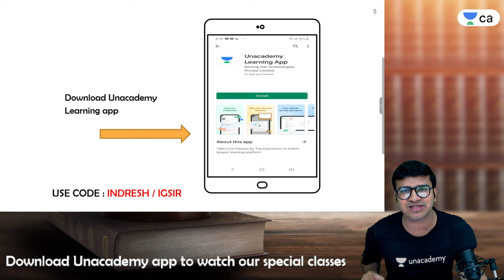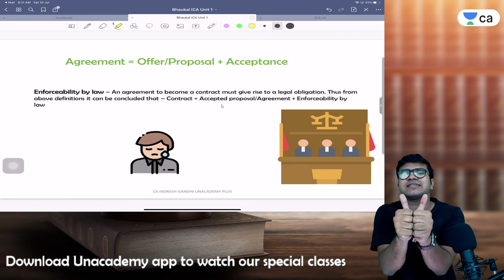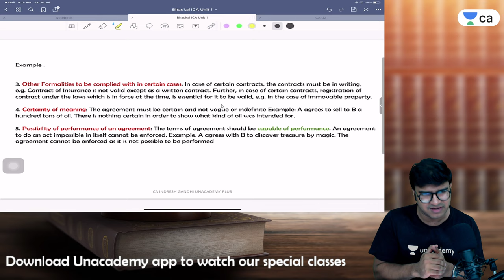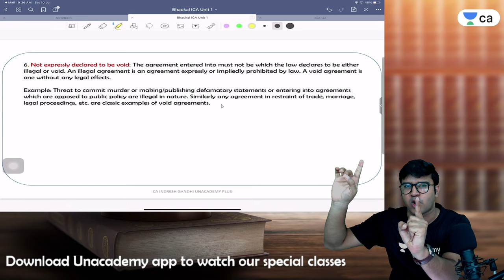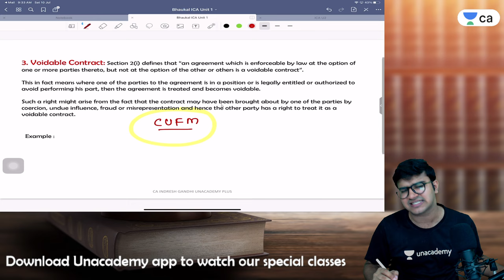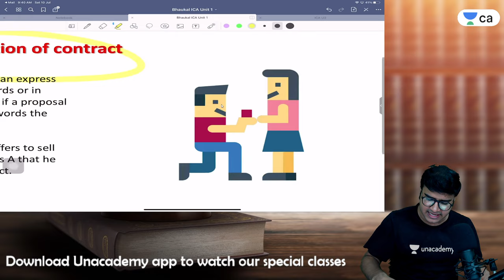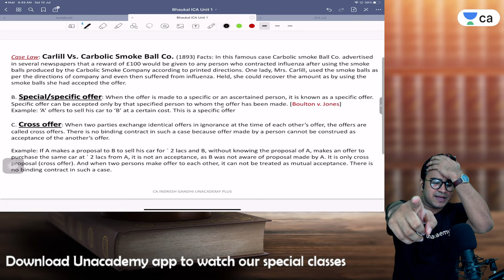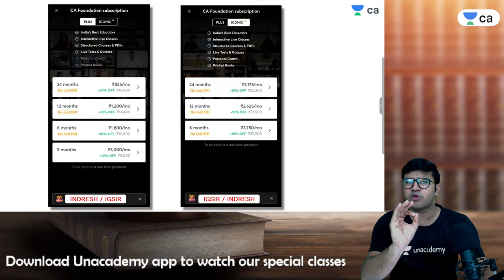Indian Contract Act | Full Revision | Unacademy CA Foundation Pro | Indresh Gandhi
In this session, Indresh Sir will take Complete Revision from the Indian Contract Act for CA Foundation Law.

Welcome to Unacademy CA Foundation Pro Channel, your one-stop solution for all CA Foundation Exams, India’s Top Educators will be teaching you daily on this channel. We will cover the entire syllabus, strategy, updates, and notifications which will help you to crack the CA Foundation exams

Indresh Gandhi and other Top Educators take classes on Unacademy App.

Unacademy Plus Subscription Benefits:
1. Learn from your favorite Educator
2. Dedicated DOUBT sessions
3. One Subscription, Unlimited Access
4. Real-time interaction with Educators
5. You can ask doubts in a live class
6. Limited students
7. Download the videos & watch them offline

Get the CA Foundation Iconic Advantage:
1. All Plus Subscription Features
2. Personal Coach
3. Study Planner & Bi-weekly Reviews
4. Dedicated Doubt Clearing Space
5. Personalized Test Analysis
6. Study Booster Sessions
7. Preparatory Study Material